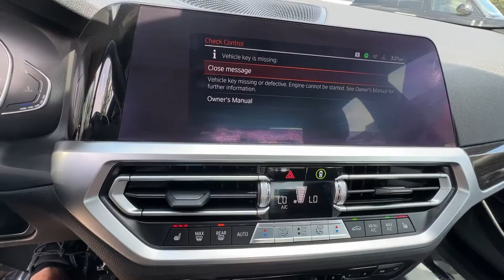2021 BMW 3_Series 330i xDrive Vienna, Washington, Fairfax, Chantilly, Tysons VA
Pre-Owned 2021 BMW 3_Series 330i xDrive available at Ourisman Honda of Tysons Corner located in 1580 Springhill Rd, Vienna, VA, 22182.
Stock#: Z8B93343 - VIN#: 3MW5R7J00M8B93343

Please mention the stock# Z8B93343 when you contact the dealership for this vehicle.

Can you see yourself in the  2021  BMW 3_Series.  The 3 Series Sedan delivers a unique blend of powerful performance, agile handling, and intelligent style. No wonder it's considered a legend among sports sedans. The following are some of this vehicles highlighted options: Heated Steering Wheel
, Apple Carplay®/Android Auto®, Navigation System, Moonroof, Keyless Entry, Lane Keeping Assist, Back-Up Camera, Remote Engine Start, Heated Mirrors, Woodgrain Interior Trim. Don't miss the opportunity to possess a motorsport legend. Get into the 3 Series Sedan.